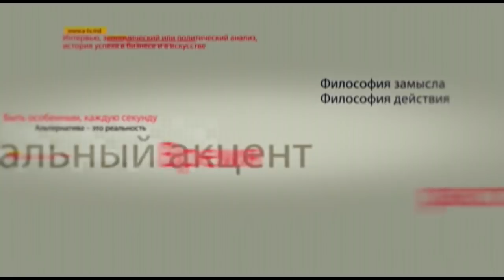Борис Шаповалов в программе «Персональный акцент»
Уходящий 2018 год отсчитывает свои последние дни, декабрь, как известно,  это время подведения итогов, в том числе и политических. К тому же не успеем мы отгулять все зимние праздники, как всем нам вновь  предстоит сделать именно политический выбор, 24 февраля 2019 года – парламентские выборы. Но вернемся в декабрь уходящего года. Каким он был для нас с вами, для страны и что смог изменить? Об этом поговорим с доктором философии, политологом и историком Борисом Шаповаловым.